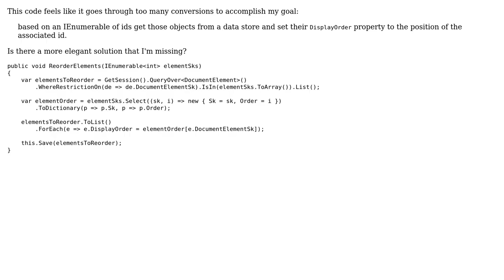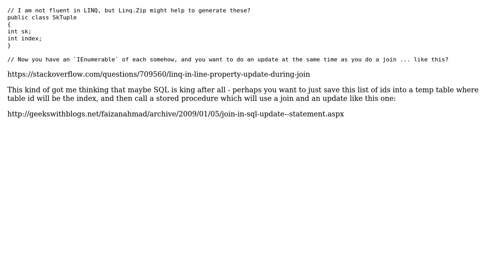Code Review: Reorder objects based on provided enumerable order (2 Solutions!!)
Code Review: Reorder objects based on provided enumerable order

With thanks & praise to God, and with thanks to the many people who have made this project possible! | Content (except music & images) licensed under CC BY-SA | Music | Images & others | With thanks to user svick user Leonid user ahsteele and the Stack Exchange Network Trademarks are property of their respective owners. You are responsible for your own actions.